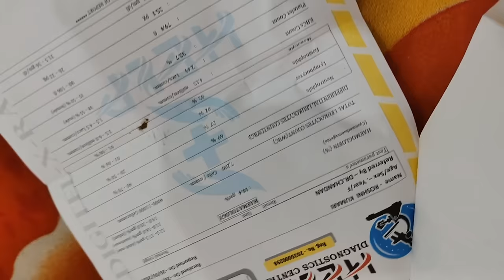Roshni ka or ak naya bimari ho gya h 😭💔 !! Roshni ji ka ro ro kar hua bura hal 😭 please dua kijiye